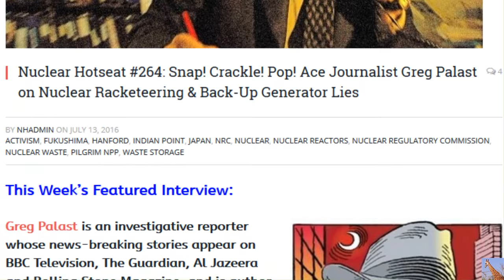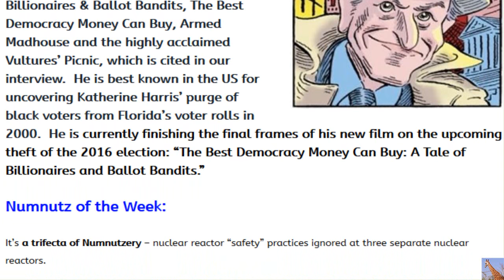Nuclear Racketeering & Back-Up Generator Lies w/ Greg Palast (Nuclear Hotseat #264)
This Week’s Featured Interview: Ace Journalist Greg Palast on Nuclear Racketeering & Back-Up Generator Lies Nuclear Hotseat #264: Snap! Crackle! Pop!
Greg Palast is an investigative reporter whose news-breaking stories appear on BBC Television, The Guardian, Al Jazeera and Rolling Stone Magazine, and is author of the New York Times bestsellers Billionaires & Ballot Bandits, The Best Democracy Money Can Buy, Armed Madhouse and the highly acclaimed Vultures’ Picnic, which is cited in our interview.  He is best known in the US for uncovering Katherine Harris’ purge of black voters from Florida’s voter rolls in 2000.  He is currently finishing the final frames of his new film on the upcoming theft of the 2016 election: “The Best Democracy Money Can Buy: A Tale of Billionaires and Ballot Bandits.”
Numnutz of the Week:
It’s a trifecta of Numnutzery – nuclear reactor “safety” practices ignored at three separate nuclear reactors.

Thursday, November 10, 2011
"Completely and Utterly Fail in an Earthquake"
The Fukushima story you didn't hear on CNN

Tokyo Electric to Build US Nuclear Plants The no-BS info on Japan’s disastrous nuclear operators

 A Tale of Two Cuomos:  The Tragic End of the Inspired Voice

North Korea’s Missile: Fired by Kim Jong Il, Built by Team Bush

There.  That should be enough for you to sink you teeth into for a bit.